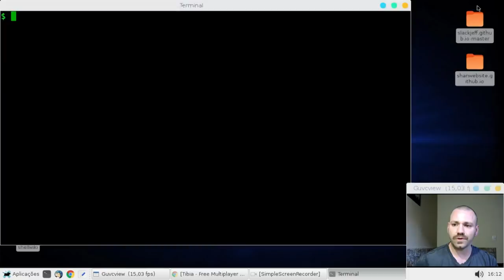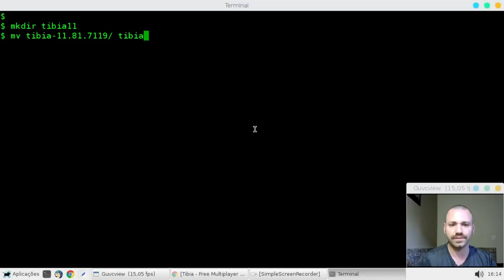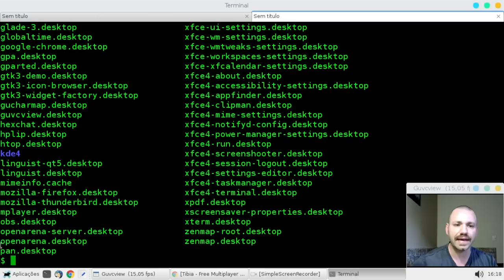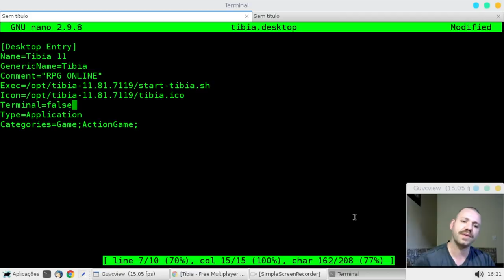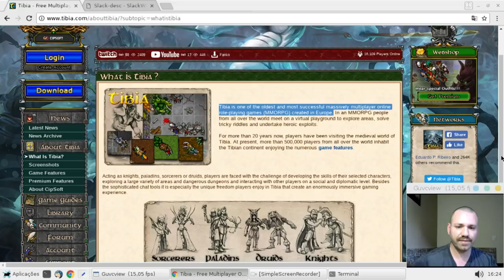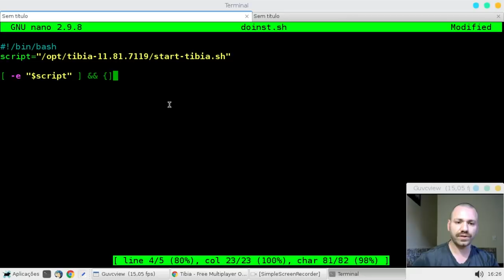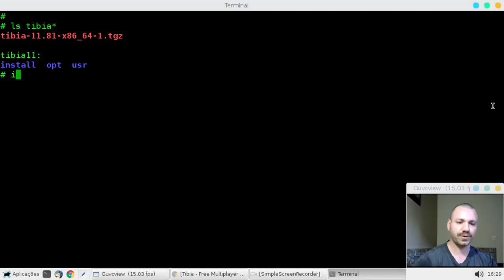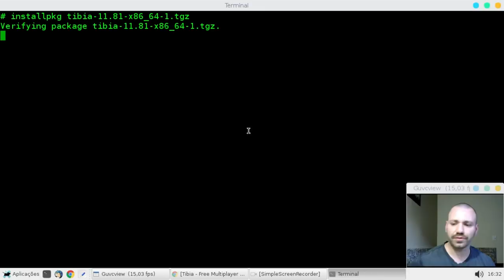INSTALAÇÃO DO TIBIA NO SLACKWARE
Quer jogar Tibia no Slackware? agora cê já sabe como.